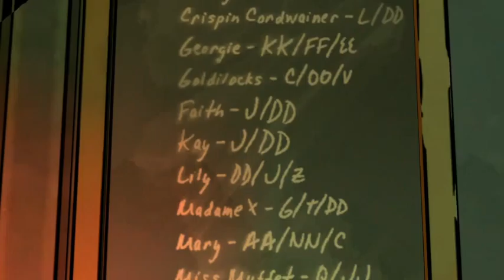The Wolf Among Us, LSX 4 of 5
Raw footage of my first playthrough streaming on playstation 4 via twitch.tv